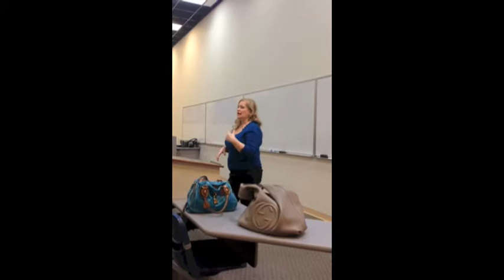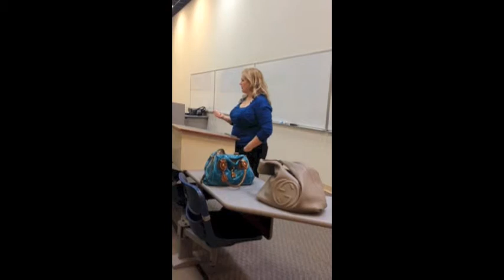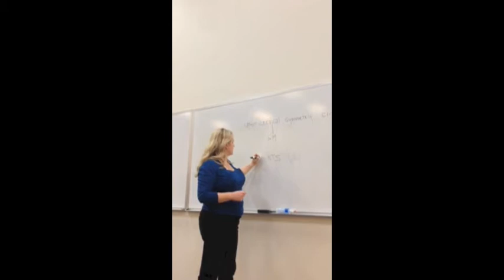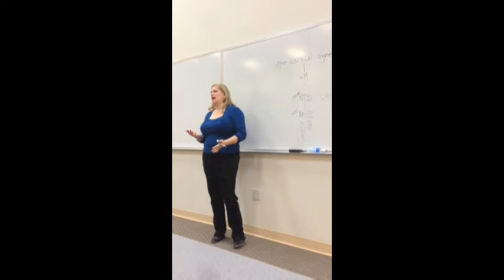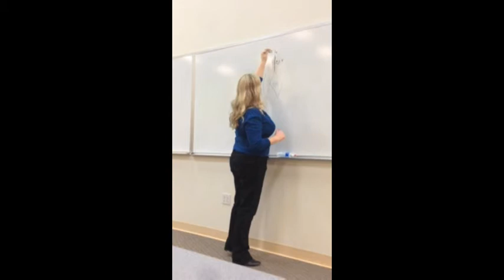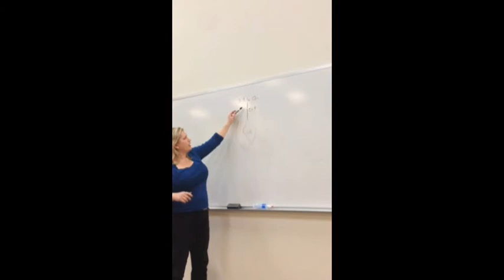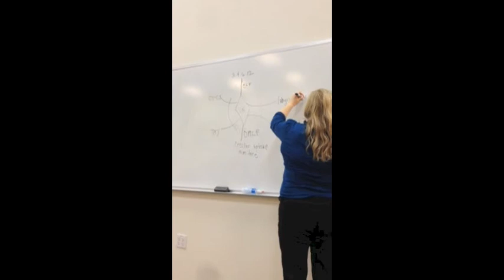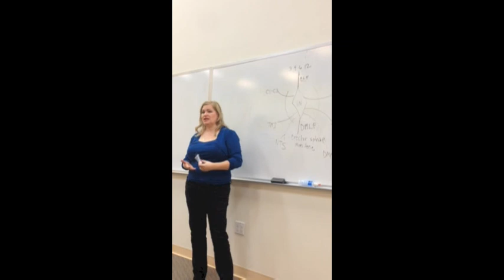Heidi Grant, DC at UCSS